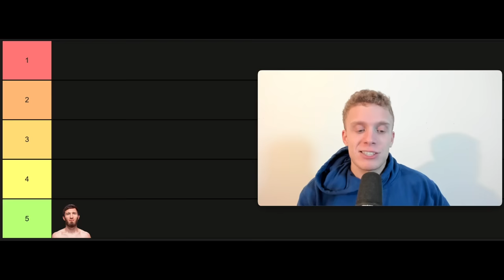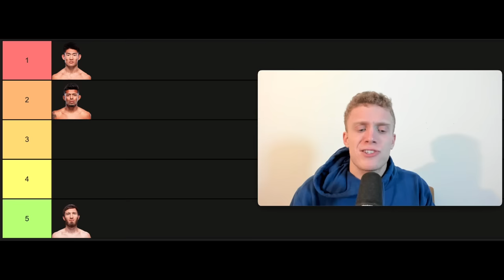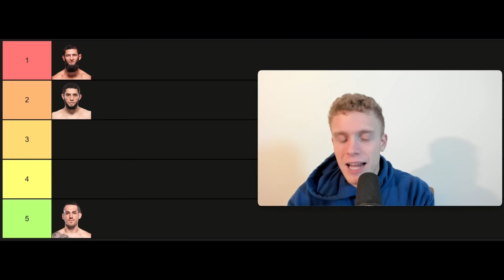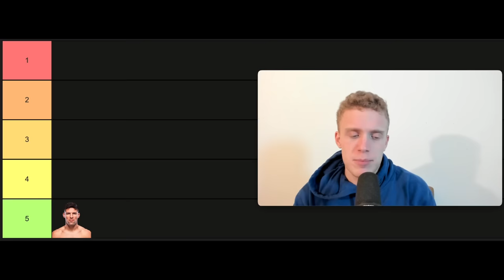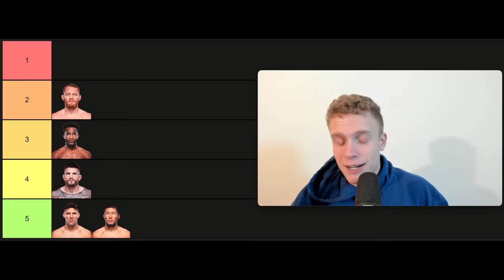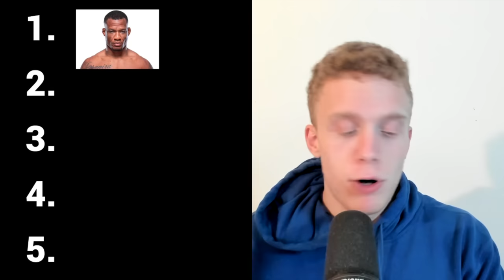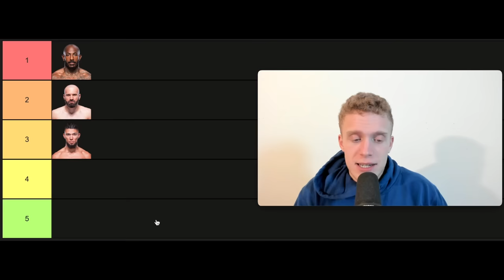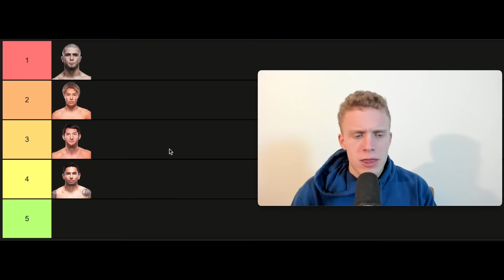The Top 5 Best Fighters In Each Division That Are Not Ranked In The Top 5. UFC Tier List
In this video I discuss the 5 best fighters in each UFC division that are not ranked in the top 5. I discuss names like Benoit Saint Denis, Stipe Miocic, Rafael Fiziev, Jalin Turner, Ian Garry, Jack Della Maddalena & many others. I also use a tier list to rank them.

Time Stamps:
0:00 Intro
0:40 Lightweight
8:08 Bantamweight
15:51 Middleweight
23:32 Welterweight
31:35 Heavyweight
34:20 Light-Heavyweight
38:26 Featherweight
42:18 Flyweight